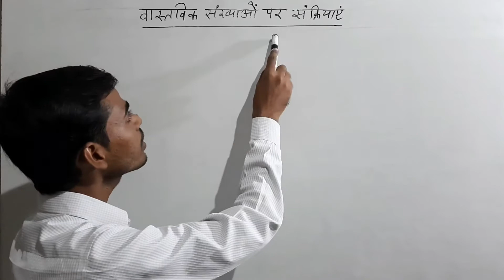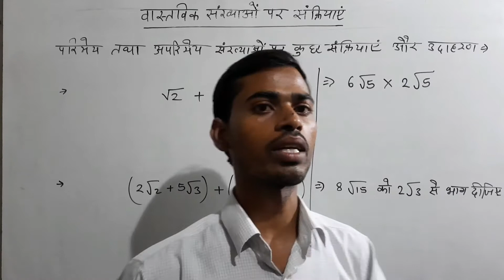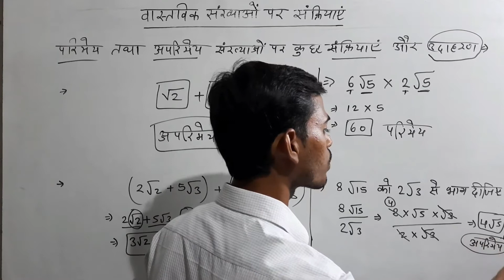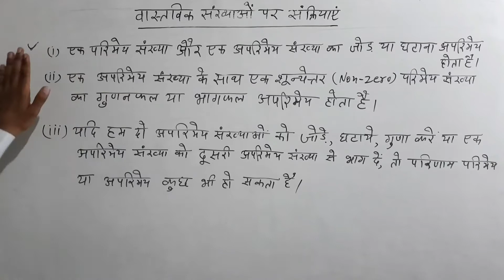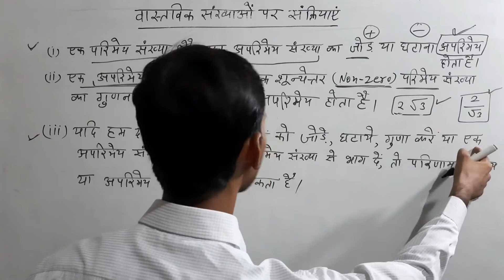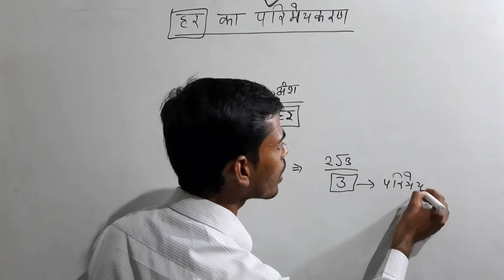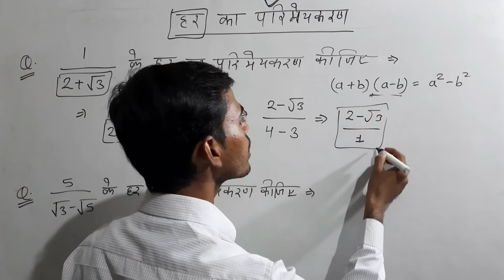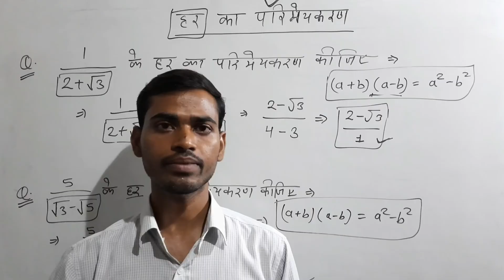Class 9 Maths - Exercise 1.5 - वास्तविक संख्याओ पर संक्रियाए - Operations on Real Numbers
class 9 maths exercise 1.5 in Hindi, NCERT Solutions, NCERT Maths in Hindi, Operations on Real Numbers

Class 9th Mathematics Complete Series of Videos Playlist Link :-

0:08 वास्तविक संख्याओ पर संक्रियाए

0:56 उदाहरण

6:01 महत्वपूर्ण बिन्दु
7:56 हर का परिमेयकरण

9:42 उदाहरण